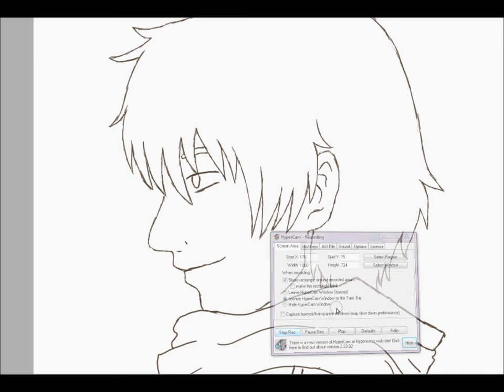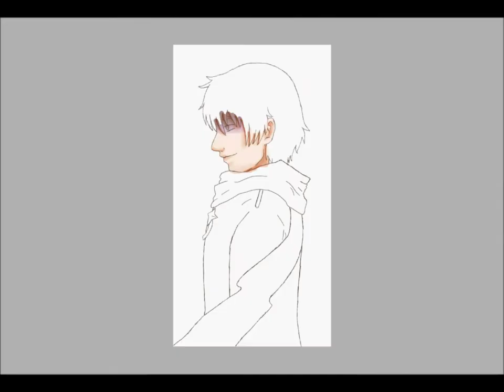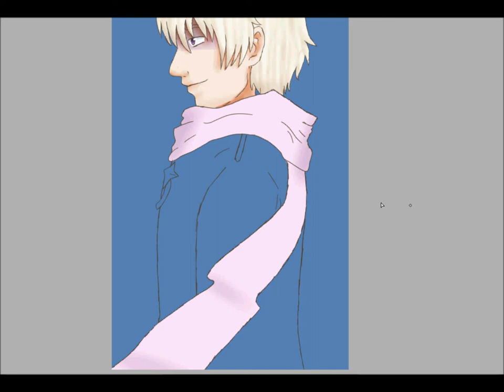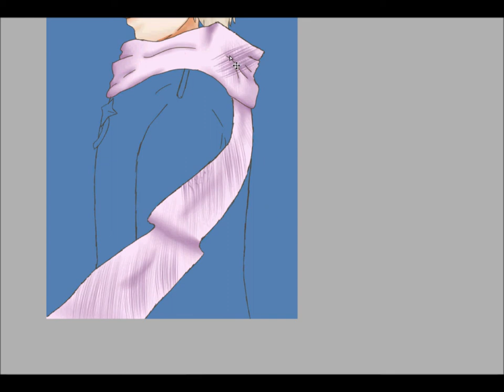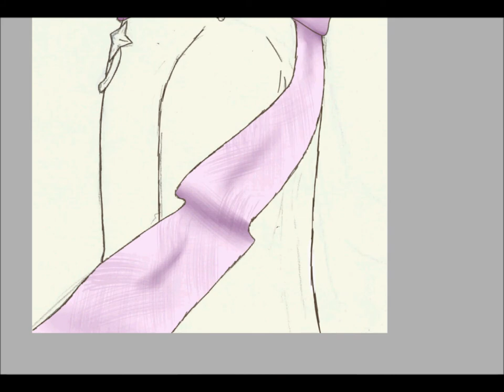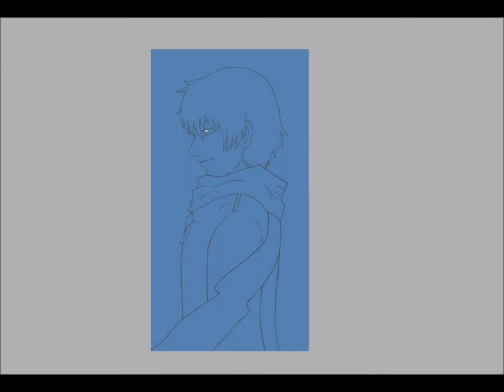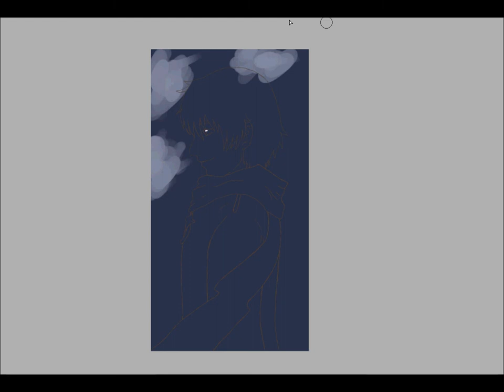Speedpaint- Ivan Braginski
Guess who figured out how to speed up videos in Windows 7 Movie maker~

Songs:
Just Like You- Three Days Grace
Winter- Yasuhiro Takato

crapididntcolorhiseybrows...